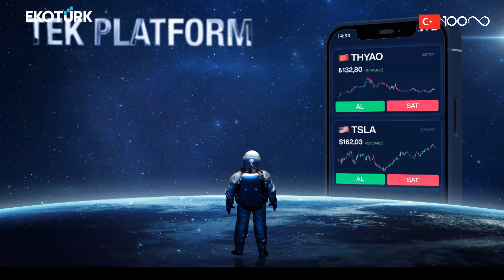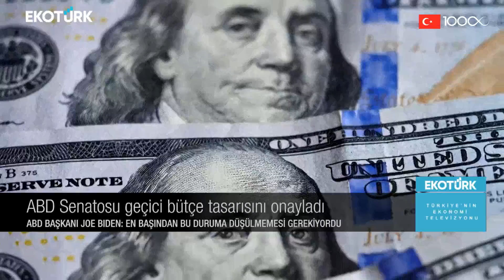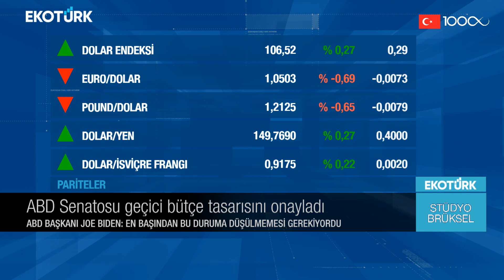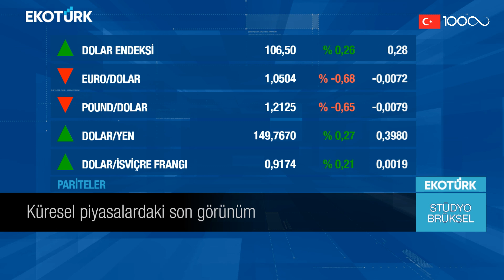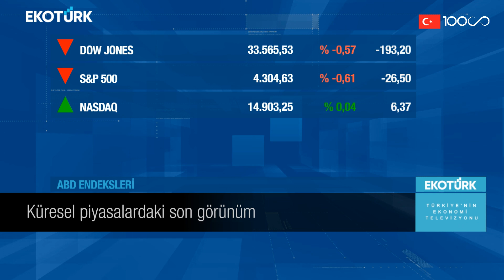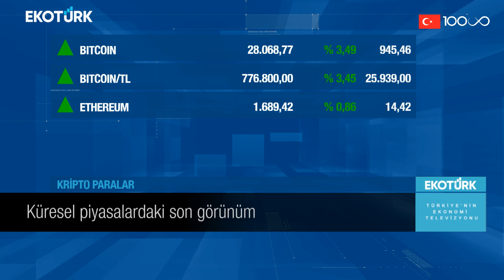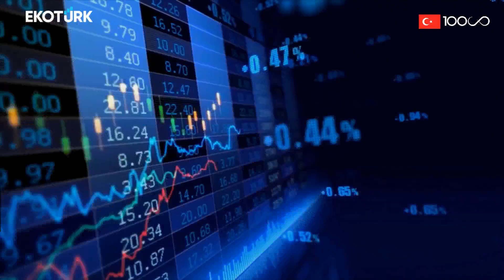Stüdyo Brüksel | Eda Özdemir| Murat Tufan